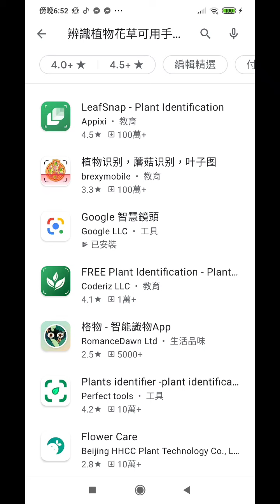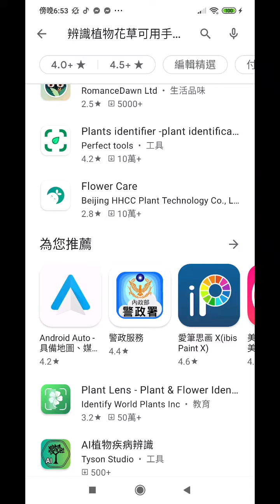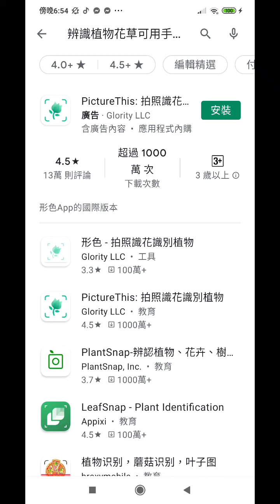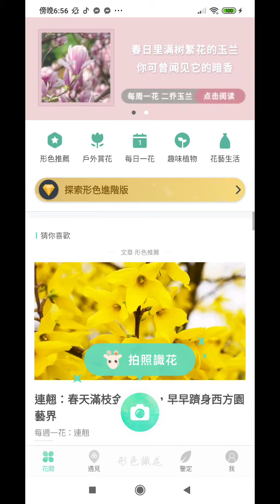辨識植物花草可用手機程式形色App，另有更多人下載的程式2021-03-13.mp4 附加莎士比亞名言錄b